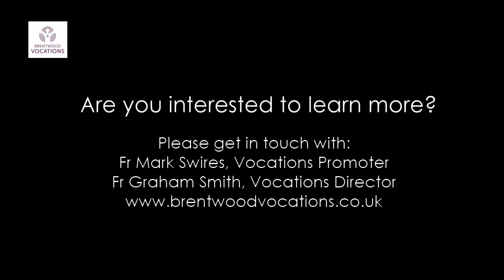Jonathan Burden - Message for Good Shepherd Sunday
Jonathan Burden, one of the seminarians for Brentwood diocese gives a message for Good Shepherd Sunday when we pray in a special way for vocations to the priesthood.

There are regular meetings for "enquirers" - being held online at the moment.